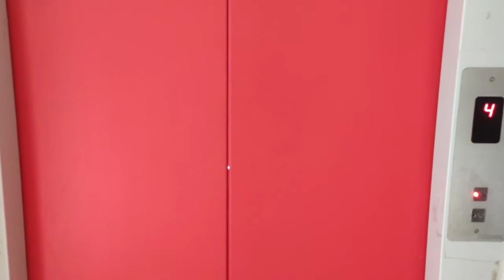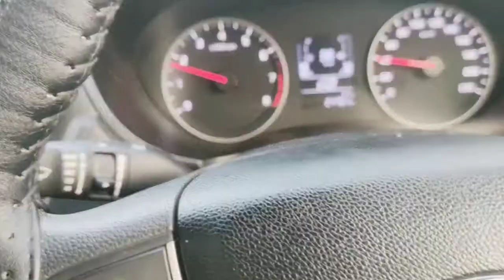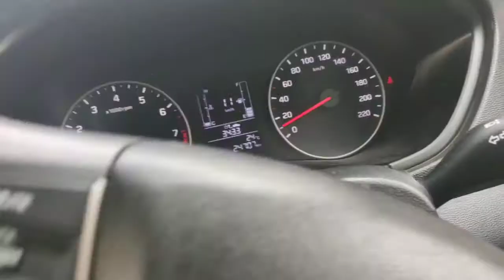1st january | Day of my life | 2021